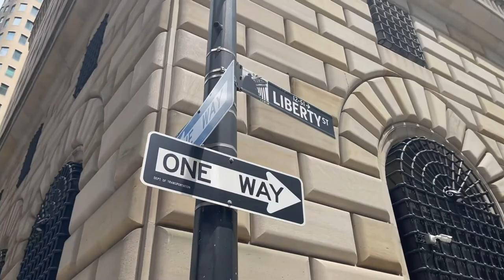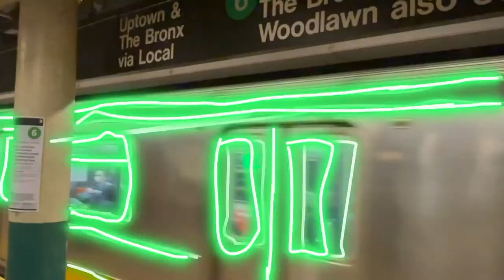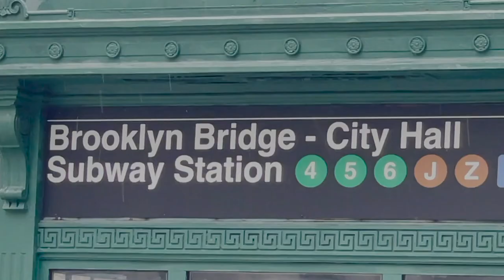Memorial Day 2021 New York City World Trade Center One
Jedi took a walk down to the World Trade Center One in New York City.